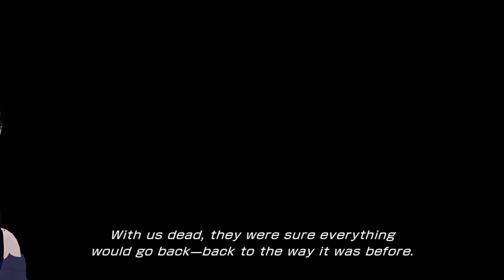Final Fantasy XIII - Part 16 || The Truth (Let's Play)